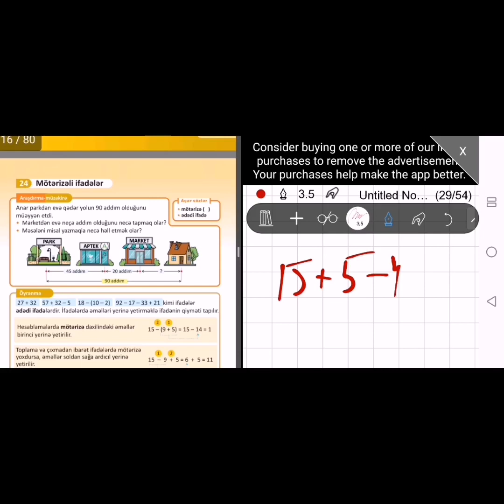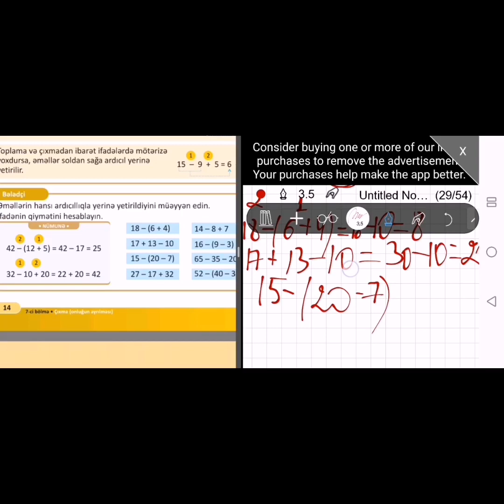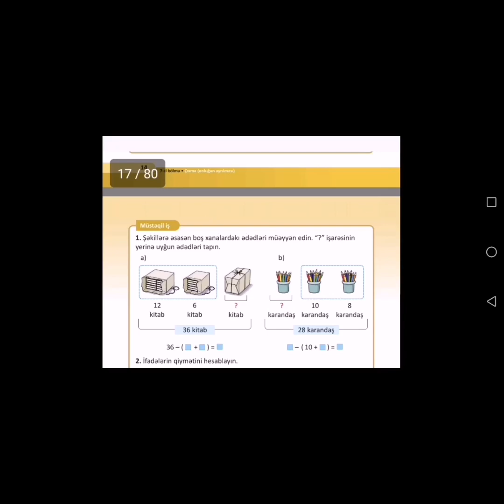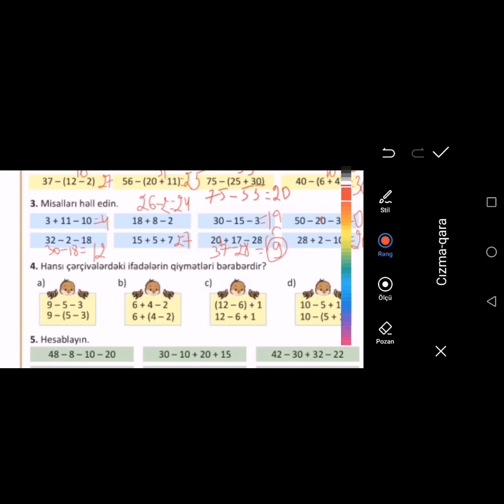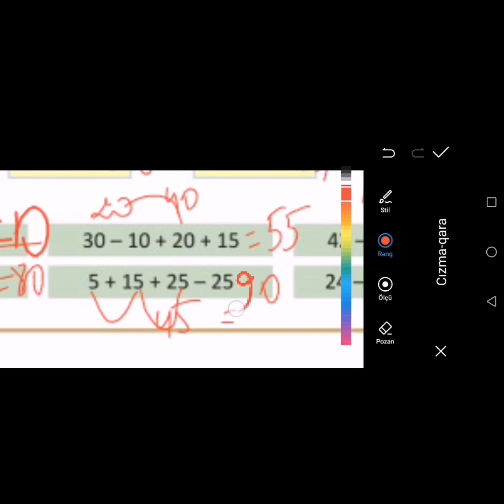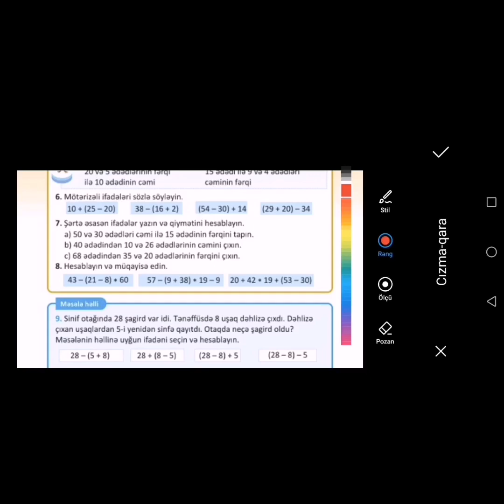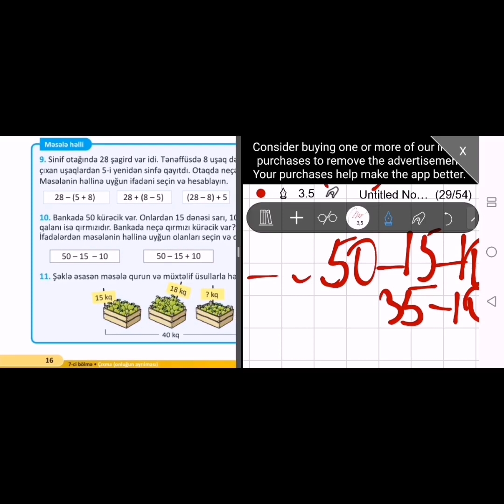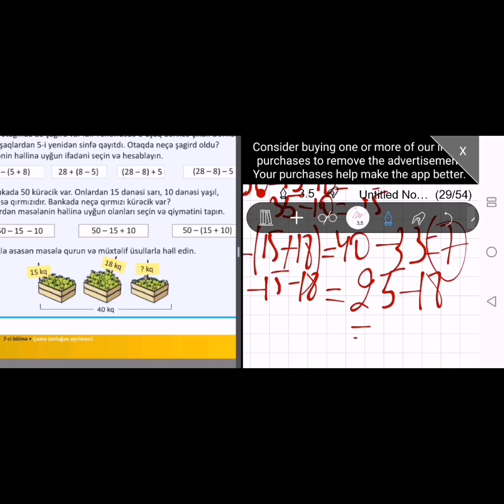2-ci sinif Riyaziyyat, 2-ci hissə kitabı. Mötərizəli ifadələr (səh14-16)